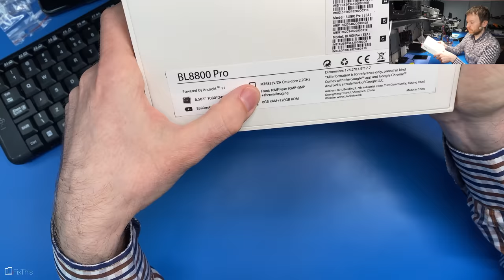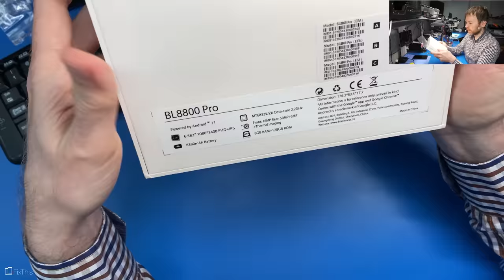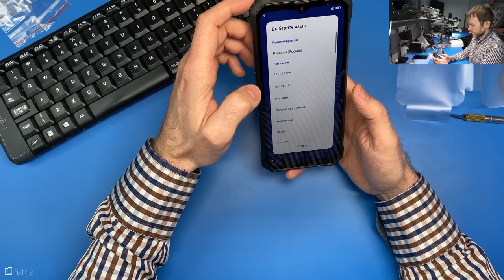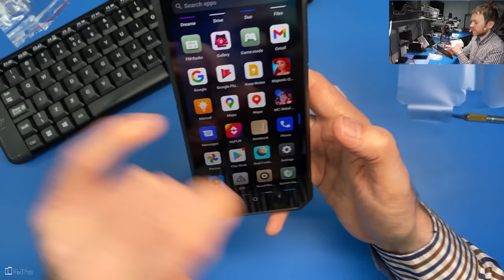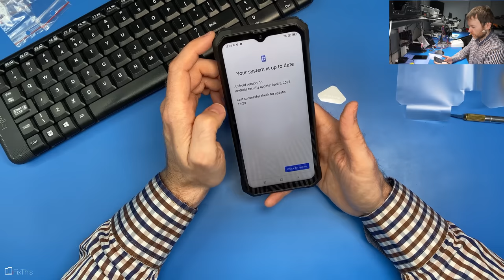Pancerny Blackview BL8800 PRO 5G z kamerą termowizyjną! Sprawdzam wnętrze i budowę.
Promocja na Aliexpress
Promocyjny kod: NVIAUV15
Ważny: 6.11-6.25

Muzyka

Config PC

🛠 Wyposażenie którego używam w serwisie:

Groty JBC - ...
Micro lutownica - JBC T210A
Topnik - ROl0
Cleanser - IPA
Czyściwo -
Podstawki PCB - ...